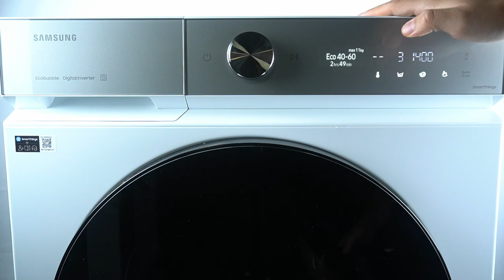Washing Machine Samsung BESPOKE AI - Enable Child Lock | Set Up Safety Child Lock Mode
Hello! In this video, we’ll guide you on how to enable the Child Lock feature on your Samsung BESPOKE AI washing machine. This safety feature prevents the machine from being accidentally started or stopped by curious little hands. We’ll walk you through the simple steps to activate Child Lock and ensure a safer laundry environment.

How to Turn On Child Lock on Samsung BESPOKE AI Washing Machine?
How to Enable Child Safety Mode for Samsung BESPOKE AI?
How to Set Up Child Lock Feature on Samsung Washing Machine?